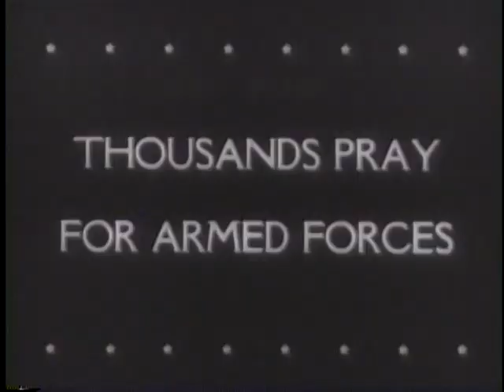U.S. Troops On Alaskan Front (1942)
National Archives and Records Administration - ARC 38921, LI 208-UN-16 - U.S. TROOPS ON ALASKAN FRONT [ETC.] - DVD Copied by Thomas Gideon. Series: Motion Picture Films from "United News" Newsreels, compiled 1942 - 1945. Part 1, U.S. reinforcements land on Attu Island. Shows "Flying Tigers preparing for a mission. Part 2, a large crowd prays for the armed forces at Soldiers Field, Chicago. Part 3, paratroops make a practice jump over the jungles of Panama. Part 4 shows an ice carnival in Rockefeller Center, New York City. Part 5, troops board transport ships. Shows ceremonies as a ship crosses the equator and gunnery practice. Part 6, President Vargas reviews a military parade in Rio de Janeiro. U.S. troops honor Brazil in a Washington, D.C. parade.